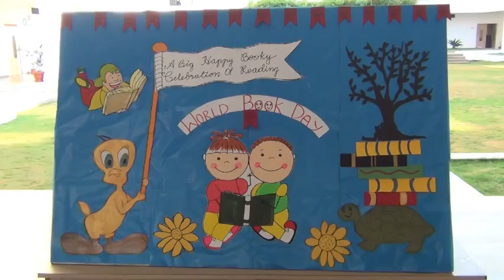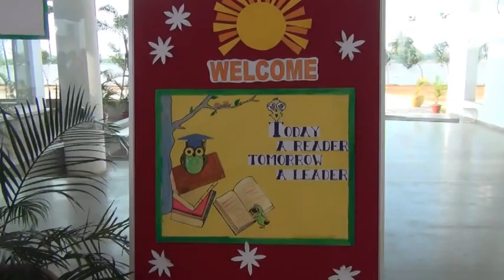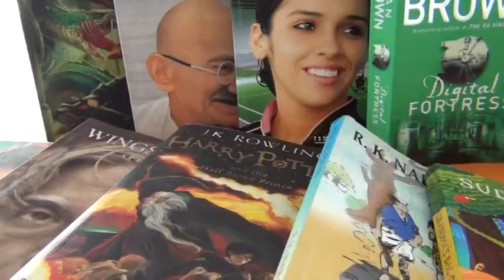RAINBOW SCHOOL - KALIVELAPALEM - DHANALAKSHMIPURAM